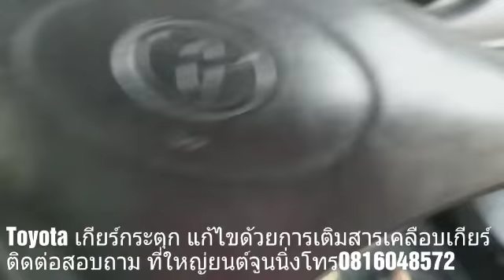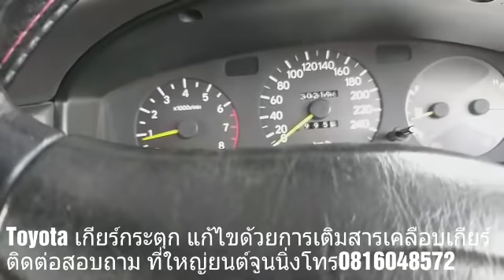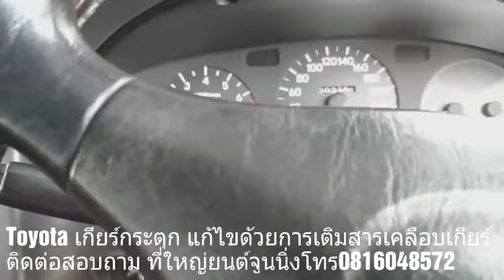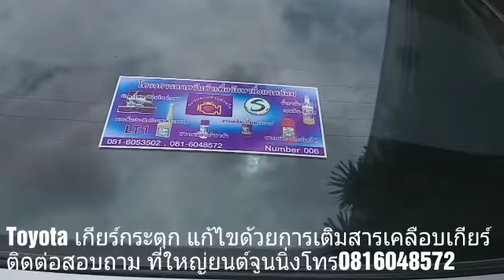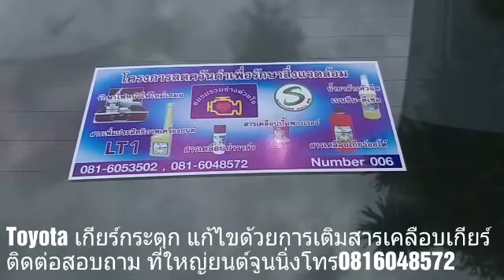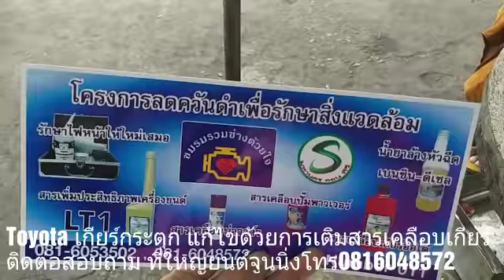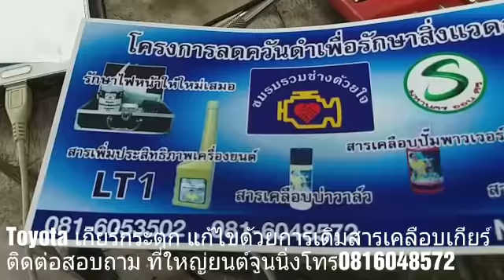เกียร์กระตุก ถามหารวมช่างด้วยใจรวมช่างซ่อมรถยนต์มีทางออกให้